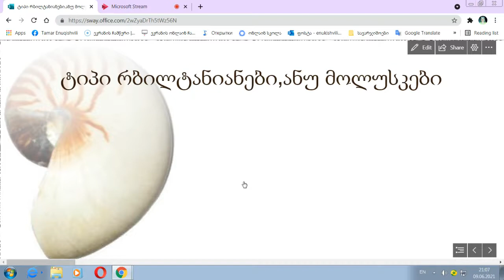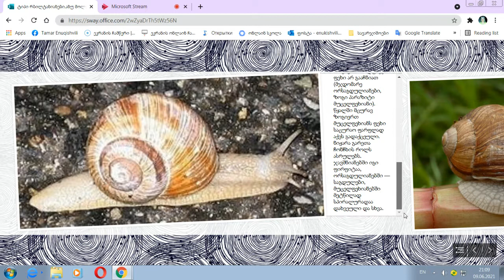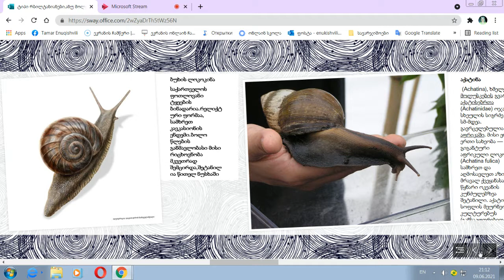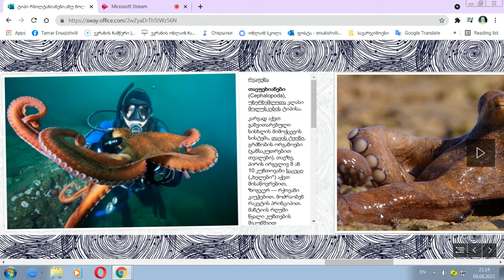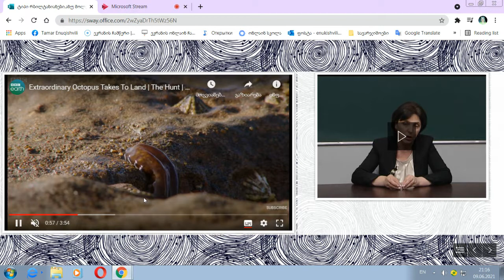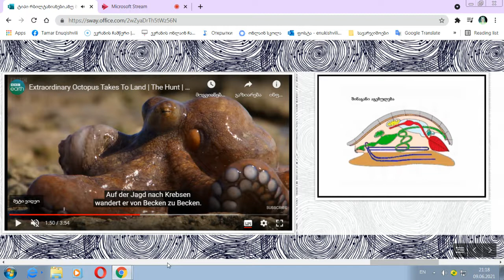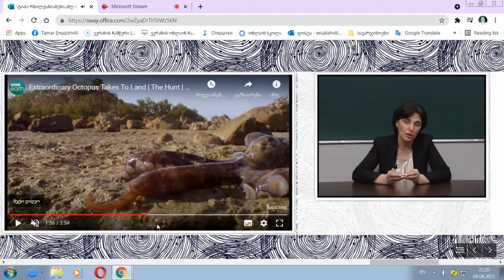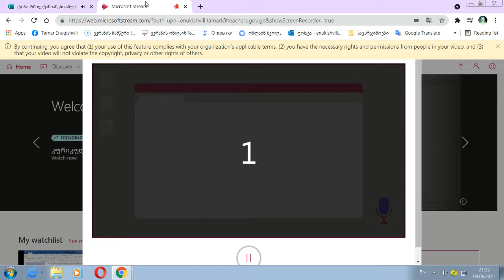ტიპი რბილტანიანები,ანუ მოლუსკები